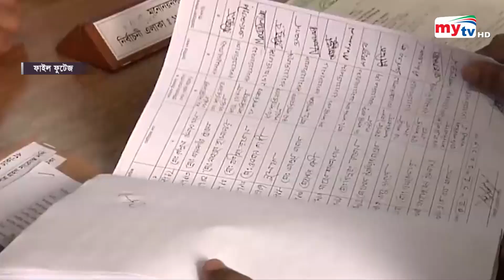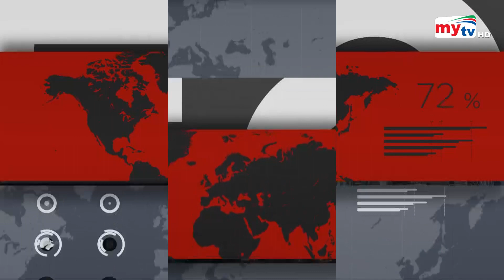Latest English News Update। 06 PM। 12 November 2023 | Mytv News